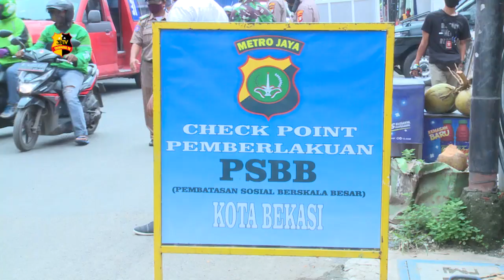OPERASI GABUNGAN CHECK POINT PSBB JAKARTA - KOTA BEKASI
Polres Metro Bekasi dalam rangka bulan ramadhan mengadakan operasi ketupat PSBB di wilayah Kota Bekasi pihak kepolisian berupaya dan memperketat aktivitas masyarakat diluar rumah seperti yang kita lihat sekarang Polres Metro Bekasi mengadakan pemeriksaan di perbatasan Bekasi dengan Jakarta.

Kapolres Metro Bekasi kota Kombes Pol Wijonarko terlihat bersama dandim 0507 Bekasi dan wakil walikota Bekasi Tri hadiyanto ikut serta memantau kegiatan tersebut turut hadir Kasat lantas Polres Metro Bekasi dan Kapolsek Medan Satria dalam kegiatan tersebut.

Kegiatan yang berlangsung pada hari ini pihak gabungan Forkopimda berhasil mendapati puluhan kendaraan roda dua yang tidak mematuhi peraturan kepada para pengendara yang tidak mematuhi peraturan tersebut akan menerima sanksi berupa surat penindakan dari kepolisian sampai tindakan yang paling berat yaitu penindakan untuk memutar balik kendaraannya agar tidak melewati perbatasan.

Dari Bekasi Jawa Barat Muhamad Iqbal Tribrata Tv salam Tribrata.